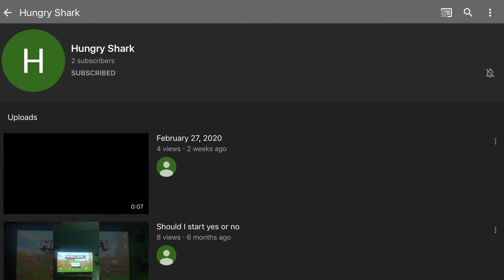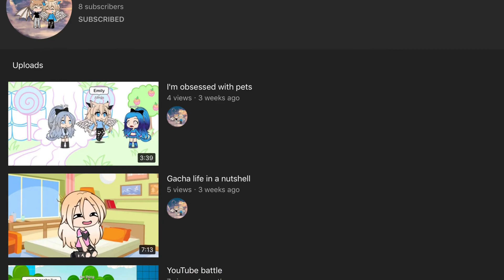Look What You Made Me Do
Sim 1 sang Look What you mad me Do by Taylor Swift. Sim 1 used EdKara karaoke. Until the next video byeeee.